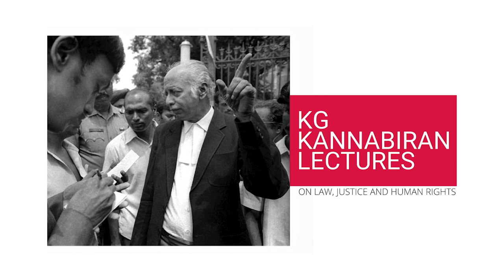Trailer - KG Kannabiran Lectures on Law, Justice and Human Rights